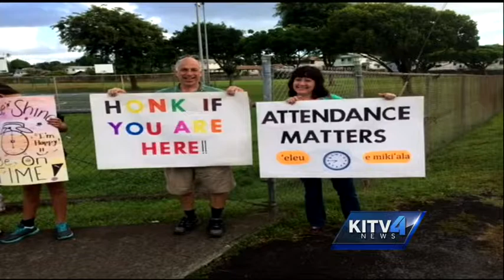Windward Schools kick off Be Pono, Be in School campaign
Dozens waved signs in the air reminding kids go to class. As part of Attendance Awareness Month -- the Be Pono - Be in School campaign kicked off in the Windward School District.